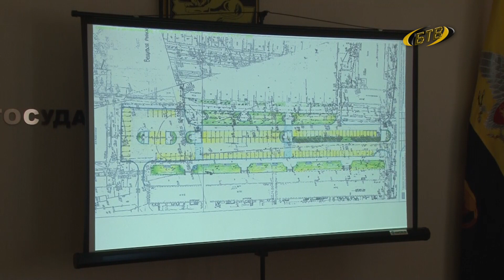Город преображается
Преображение Центра города продолжается. В госадминистрации обсудили рабочий эскиз реконструкции части улицы Советской: от автовокзала до магазина "Виктория". К дискуссии были приглашены депутаты Верховного и городского Советов, а также представители общественности.